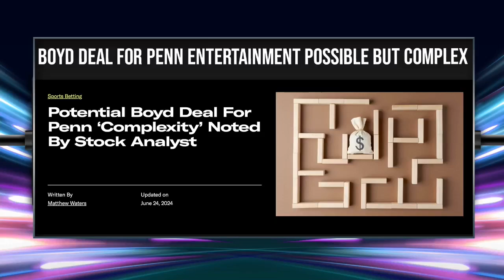MGM Acquires Tipico: Impacts on Global Sports Betting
In this segment of NewsWire, we delve into MGM's acquisition of Tipico, a major player in the European sports betting market, and its implications for their international expansion. We also explore Michigan's efforts to block Bovada, an offshore sports betting operator, and the complexities involved. Join us as Matthew Waters from Legal Sports Report provides expert insights into these significant developments and discusses the future of other key players like Penn Entertainment and Boyd Gaming.

00:00 Introduction and Overview
00:23 MGM's Acquisition of Tipico
03:43 Michigan's Crackdown on Bovada
07:19 Penn Entertainment's Uncertain Future
09:04 Conclusion and Sign-Off